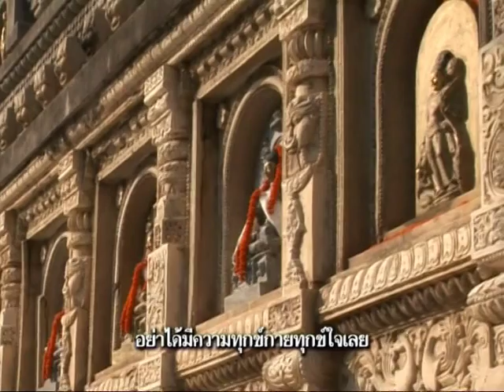คาถาแผ่เมตตา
สัพเพ  สัตตา
          สัตว์ทั้งหลายที่เป็นเพื่อนทุกข์ เกิดแก่เจ็บตายด้วยกันทั้งหมดทั้งสิ้น
         อะเวรา (โหนตุ)
          จงเป็นสุขเป็นสุขเถิด อย่าได้มีเวรแก่กันและกันเลย
         อัพยาปัชฌา
          จงเป็นสุขเป็นสุขเถิด อย่าได้เบียดเบียนซึ่งกันและกันเลย
        อะนีฆา (โหนตุ)
          จงเป็นสุขเป็นสุขเถิด อย่าได้มีความทุกข์กายทุกข์ใจเลย
        สุขี อัตตานัง ปะริหะรันตุ
          จงมีแต่ความสุขกายสุขใจ รักษาตนให้พ้นจากทุกข์ภัยทั้งสิ้น เถิดฯ